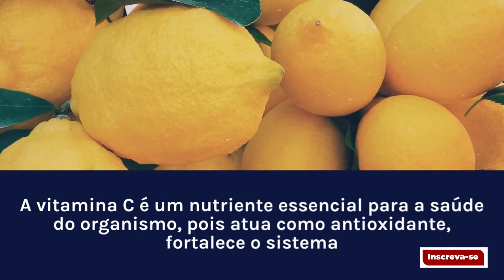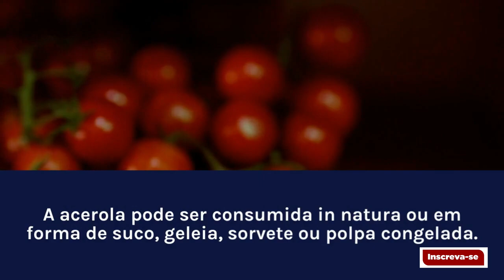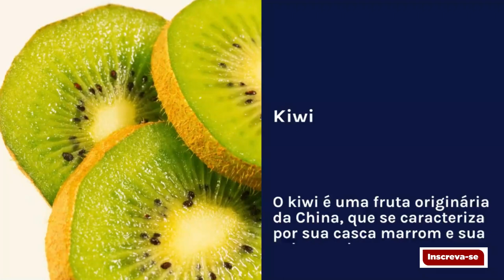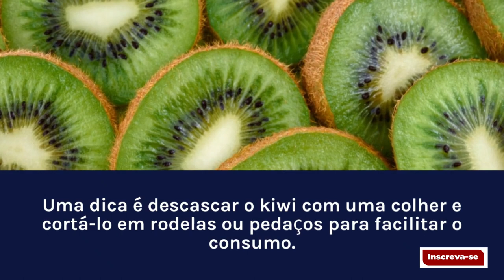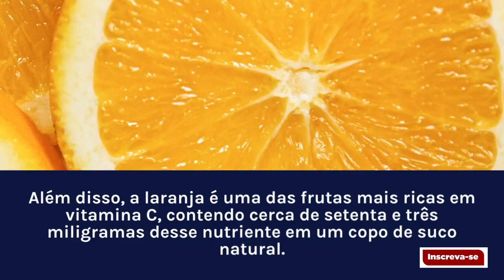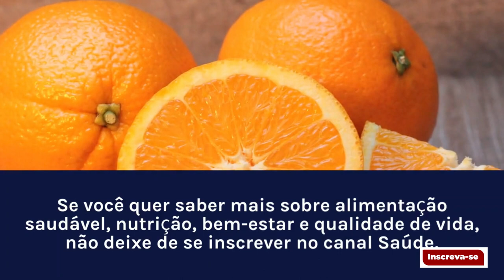QUAIS AS FRUTAS QUE CONTEM VITAMINA C EM SUA COMPOSIÇÃO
A vitamina C é um nutriente essencial para a saúde do organismo, pois atua como antioxidante, fortalece o sistema imunológico, facilita a absorção do ferro, ajuda na cicatrização da pele e previne doenças como escorbuto, anemia e infecções. A recomendação diária de vitamina C varia conforme a idade e o sexo, mas, em geral, é de setenta e cinco mg para mulheres e noventa mg homens adultos.

As frutas são uma das principais fontes de vitamina C na alimentação, pois contêm altas quantidades desse nutriente em sua composição. Algumas frutas se destacam por terem um teor de vitamina C superior à média, sendo excelentes opções para incluir na dieta e garantir os benefícios dessa vitamina.

Consumir essas frutas regularmente pode ajudar a manter os níveis adequados de vitamina C no organismo e contribuir para uma alimentação saudável e equilibrada
Neste artigo, vamos conhecer as cinco frutas com maior teor de vitamina C dos hábitos brasileiros, além de dicas de como consumi-las e receitas simples e saborosas.